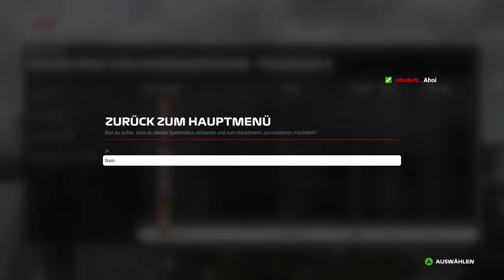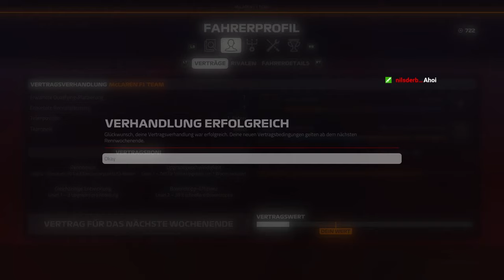Let's Play F1 2019 #004 - [Deutsch][HD]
F1 2019

Euer Larzz